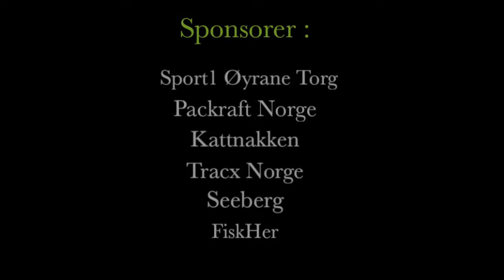Påskefiske etter lange - Med Lightjigger og Fireball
Kortfilm av episode 21 fra «Bli med på hele turen» serien. Lange bonanza i Samnangerfjorden, påsken 2022.

Prey Lightjigger og Fireball er ofte fasit 😊